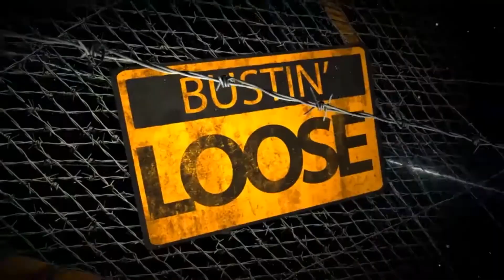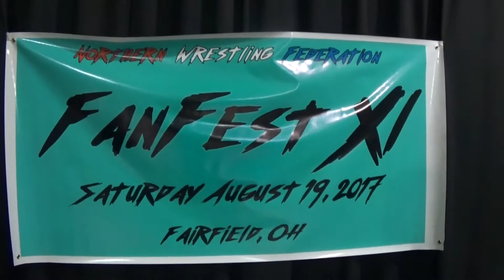Bustin Loose 7.16.17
A recap of The road to Fanfest from Fairfield and a look ahead to what has already been announced for Fanfest XI